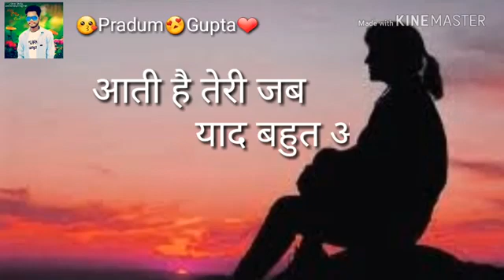ek pal bhi mere dil se by kumar sanu